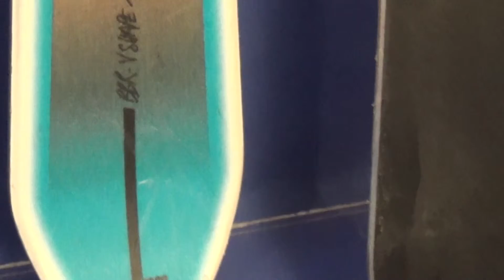SALOMON BBR Vshape modra s drevom cierny znak S + salomon Z 10 BAZ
Ďalšie použité a nové lyže a lyžiarky nájdete na alebo na